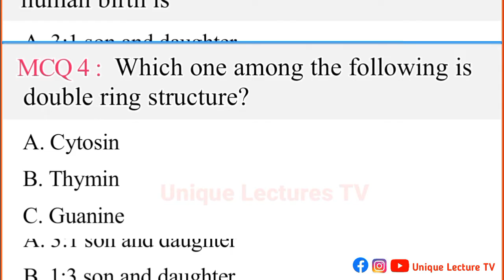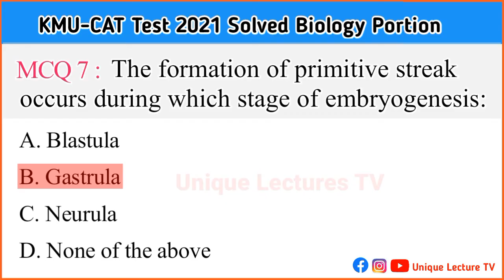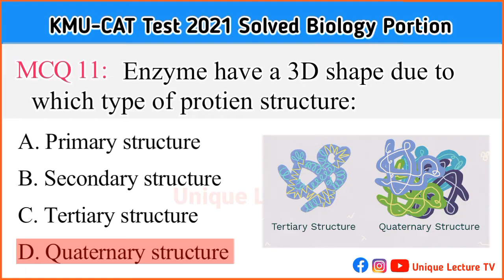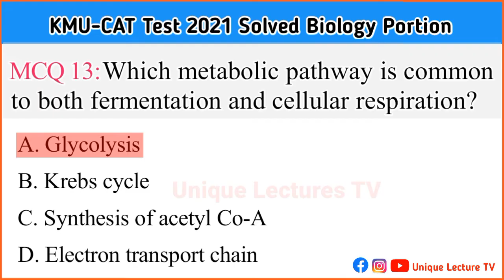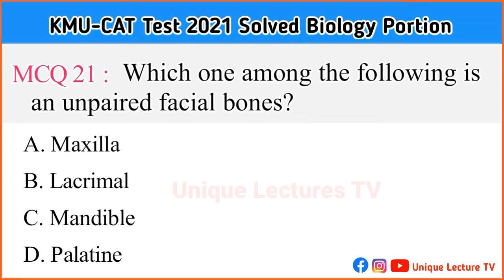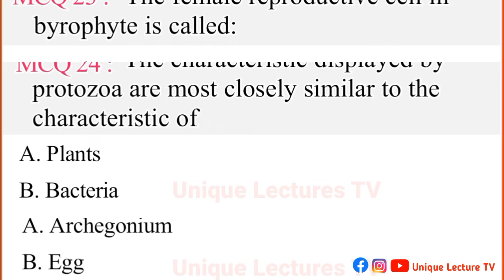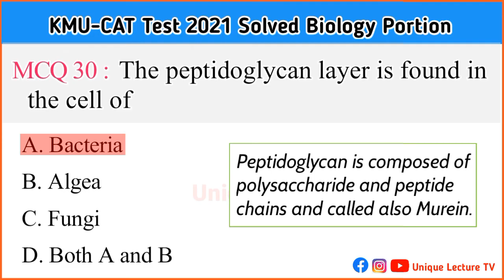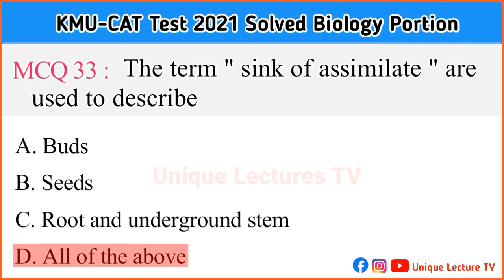KMU CAT Test 2021 Solved Paper | Biology Portion | KMU-CAT 2021 Solved Past Paper MCQs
Our purpose is to guide the students and provide them solved past papers Mcqs, hints and tips. These MCQs are taken from the KMU-CAT test 2021.